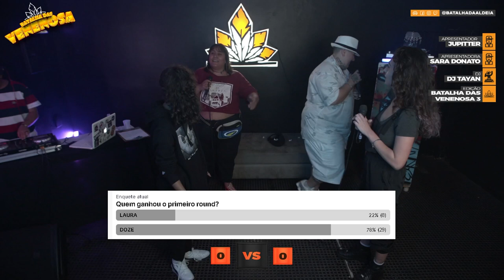DOZE X LAURA | GRANDE FINAL | 3ª Batalha das Venenosas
RAP PLUS SIZE - SÓ PAGO O QUE ME CABE